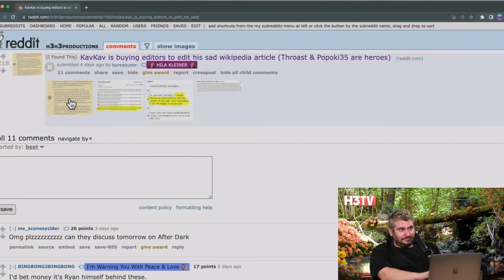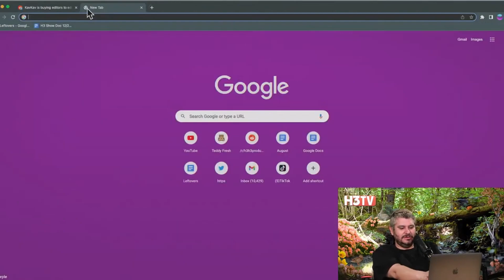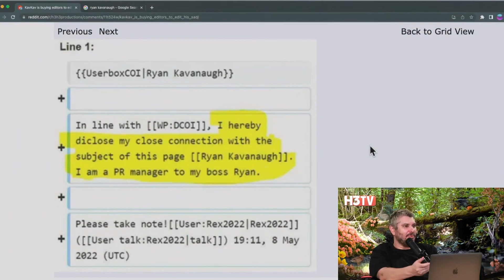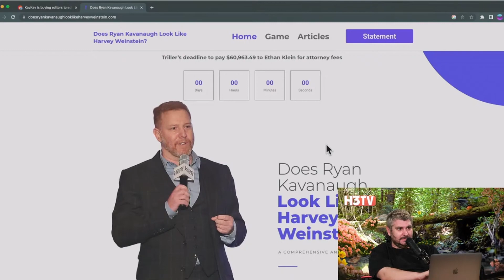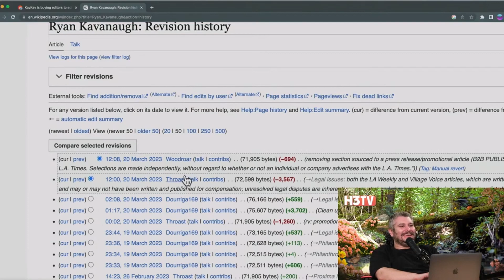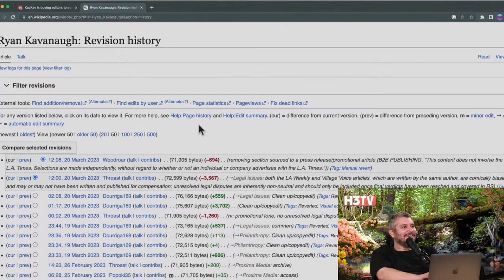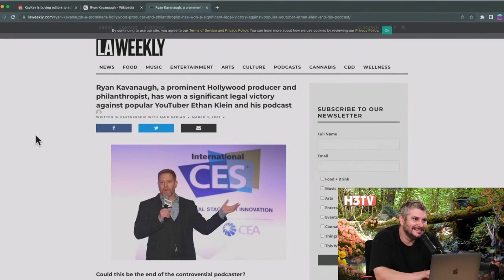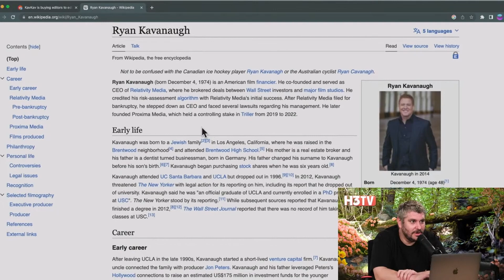Bryce Hall will come on the Show & Ryan Kavanaugh doesn't like it | H3H3 Creations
Hello!
On this page you can find the horniest and sexiest H3H3 and Ethan Klein creations.
I cut through the small talk and upload the best parts!

Peace & Love
Family family family family family

STOP!